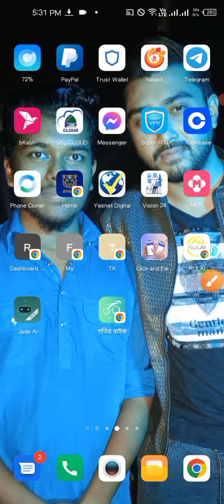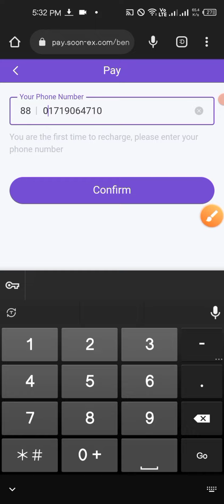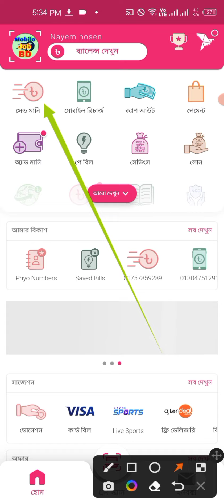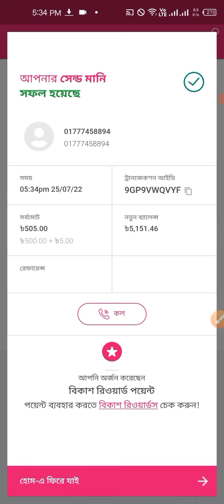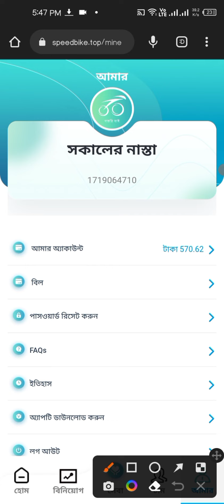Speed Bike How To Invest 2022 | Speed Bike How To Income | Speed Bike New Investing Site 2022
বসে না থেকে কাজ শুরু করে দেন 💖

Register Link =